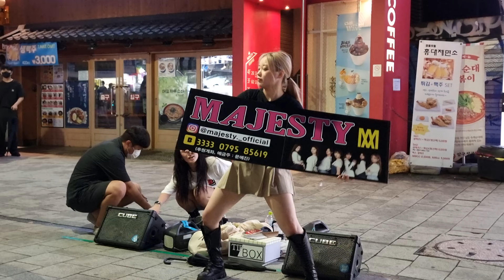MONDAY. MAJESTY. AMP PROBLEM FIXING WHILE BUSKING. HONGDAE STREET.